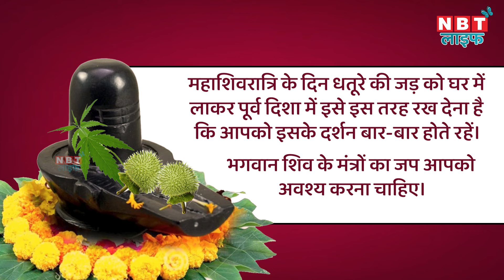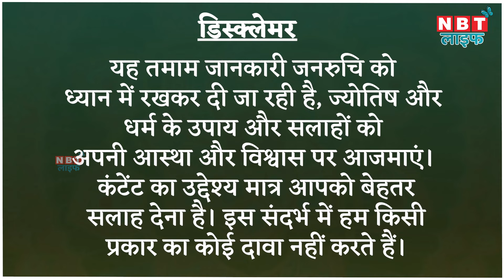Mahashivratri 2024 शिव जी पर इसलिए अर्पित करते हैं भांग-धतूरा | NBT Life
Significands of bhang dhatura in mahashivratri  महाशिवरात्रि पर भक्त शिवलिंग पर भांग-धतूरा अर्पित करते हैं लेकिन क्या आप जानते हैं इसका कारण क्या है? आखिर क्यों भगवान शिव को भांग और धतूरे का भोग लगाया जाता है। अगर आप इस बारे में नहीं जानते हैं तो इसी बारे में हम आपको विस्तार से आज जानकारी देंगे।